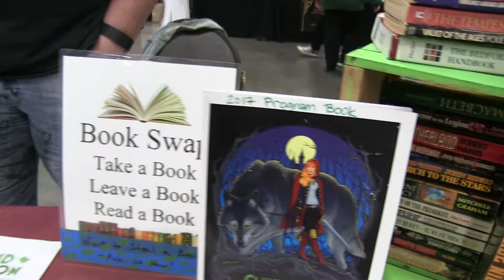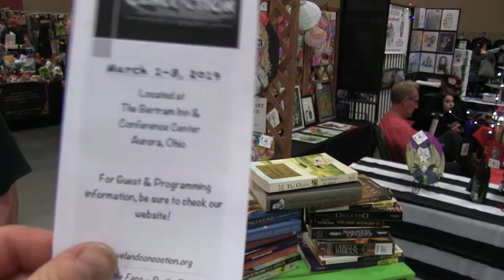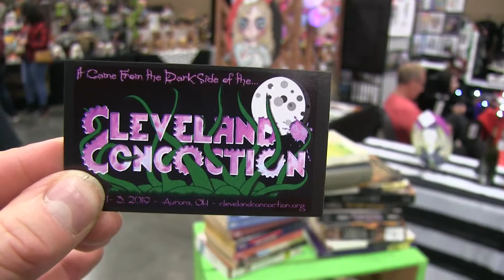Cleveland Concoction!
We interview Amy from Cleveland Concoction! What's Cleveland Concoction, and who is Amy? You'll have to watch to find out!